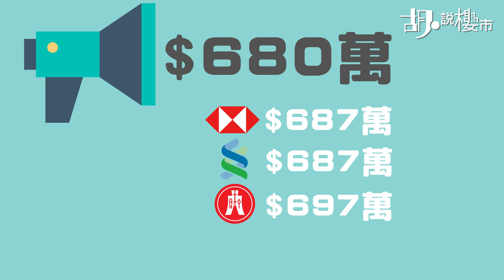【胡‧說樓市 - 易搜樓盤：將軍澳新都城 - 眼鏡兩房則全面睇😎】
繼康怡、太古城後，今個月輪到將軍澳藍籌屋苑新都城。受上車客歡迎的兩房則😍😍，分實用363呎同441呎兩款，今集先同大家睇睇較細的一款，究竟內櫳係點？景觀又係點？

由今集的單位外望，雖然前方大部份都是樓景為主，但位處高層，打側可望過「寶琳北路」一帶翠綠山巒。

代理指，大部份新都城的單位都是樓望樓為主，一期第5至6座的F及G室的單位，是向東南的，可以望到寶康公園，而二期就有個別單位，9及10座的高層，向東北方向，可以望到銀線灣。

這個單位實用363呎，兩間呈眼鏡房開則的睡房各五十呎大。最大好處是全屋不設走廊，布局上方方正正。但不是沒有缺點，傳統眼鏡房則，最罩忌就是「五門歸心」。多數會採用靠近睡房這截牆身放電視櫃，前方再放一張小梳化，而梳化後方就成為飯廳區。

這個十年前150萬的貨源，目前叫價680萬，呎價達18,700元，但實情匯豐、渣打及恒生均到價。超出所有按保範圍，所以要預四成首期，大約預備272萬元，連同經紀佣金、釐印及律師費約33萬元，最大手持約300萬才可進駐。

之後拉到最盡30年還款期、息率2.15厘計，月供要15,400元，大約月入40,500元可通過加息三厘壓力測試。

📢「易搜樓盤 - 太古城兩房則點樣揀？」傳送門：goo.gl/coUf7s